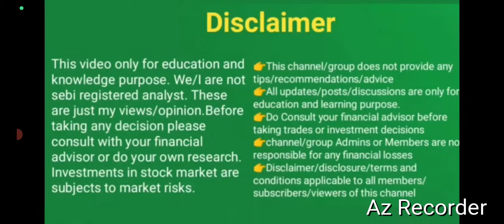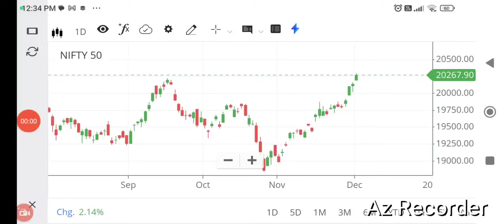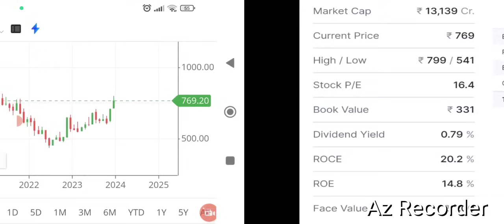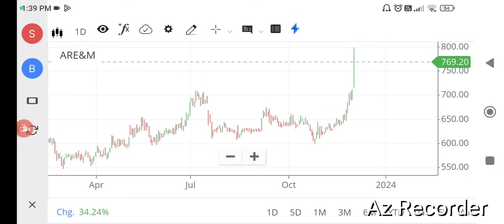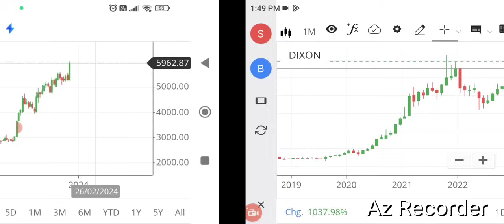Nifty technical analysis/Share market malayalam/ swing trade stocks/stock to buy now/BJP election